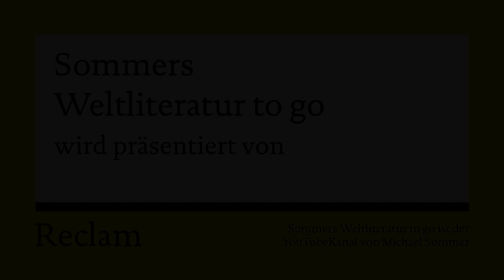Die Romantik to go (Die literarische Epoche in 5 Minuten)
Die Romantik ist eine Epoche in der Kunst, die von Deutschland ausgehend ganz Europa erfasste. Die Philosophie Johann Gottlieb Fichtes bildete die Initialzündung zur Frühromantik in Jena (ca. 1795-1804), auf die die von Brentano und Arnim geprägte Hochromantik in Heidelberg (ca. 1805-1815) folgte. In Berlin war es dann vor allem E.T.A. Hoffmann, der die Spätromantik von ca. 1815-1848 bestimmte.

SOMMERS WELTLITERATUR präsentiert einen Überblick über die wichtigsten philosophischen Quellen, prägende Personen und die wichtigsten Werke dieser literarischen Epoche.

WARNHINWEIS: DIESES TO-GO-VIDEO ERSETZT IN KEINER WEISE DIE AUSFÜHRLICHE BESCHÄFTIGUNG MIT DER EPOCHE.